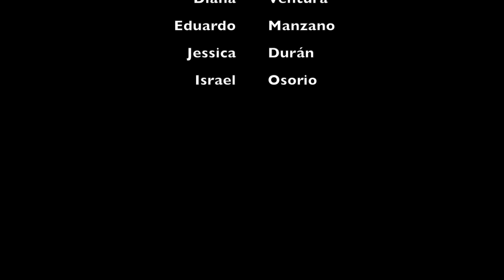Project for the English class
Este vídeo versa sobre jessy video